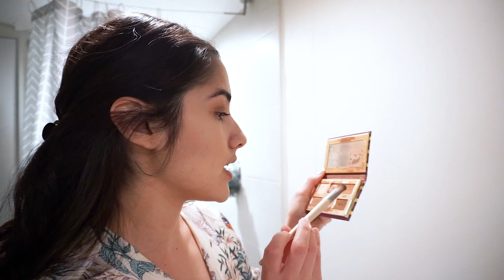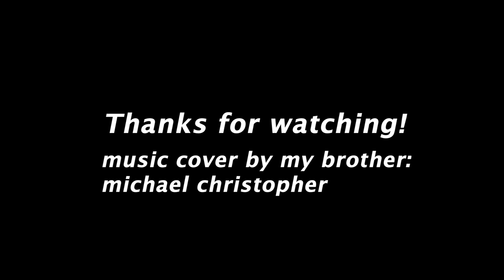GRWM FOR DATE NIGHT: how i met my boyfriend chit chat + makeup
In today's makeup video, I take you through my date night look + chit chat with you guys about how i met my wonderful boyfriend + how our relationship progressed. You also get to watch me be a very amateur makeup artist, using brands such as Benefit, Anastasia, Tarte, and more.

sorry about the repeat in footage... accidentally did that around the 10:40 mark

i start talking about jake at 1:18 !

Hi I'm Rachel, a 24-year-old lifestyle vlogger working full time & living in Washington, D.C.! I'm originally from California, but moved across the country to further my career at 22!

I create content that focuses on establishing your dream career/life post-graduation, while enjoying hobbies & maintaining good mental health. Let me know if you want to see any post-grad vlogs, 9 to 5 job or college advice, any get ready with me videos, more day in my life and week in my life vlogs, etc. I'd love it if you would subscribe!

cover of Birdhouse by The Licks by
Michael Christopher (my little brother!)